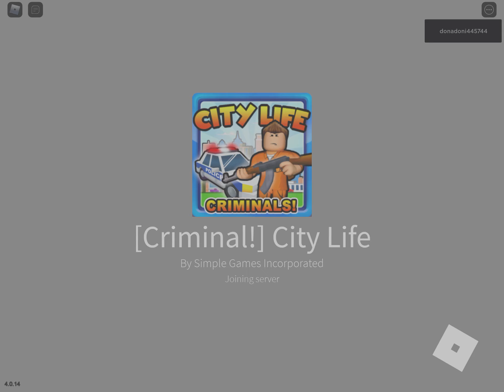City life oynadım.Efsane oyun